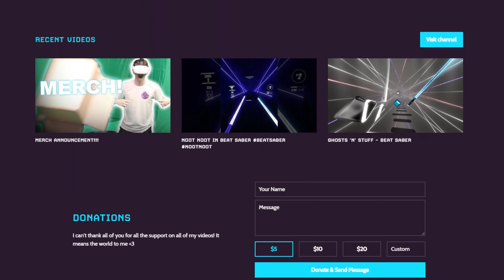Stay The Night - Electronic Mixtape: Beat Saber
Channel Character Artwork designed by me and my cousin!

Song Artists: Zedd ft. Hayley Williams

VR Setup:
Oculus Quest 2
PC Oculus Link
10ft USB C Cable